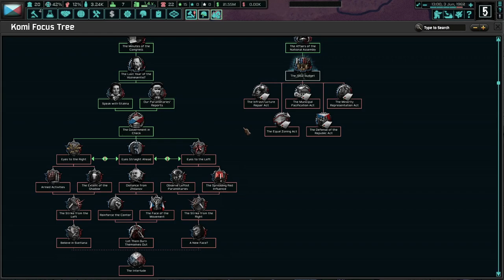Democracy? Not For Long! Hoi4 TNO: Last Days Of Europe, Komi (Taboritsky) #1